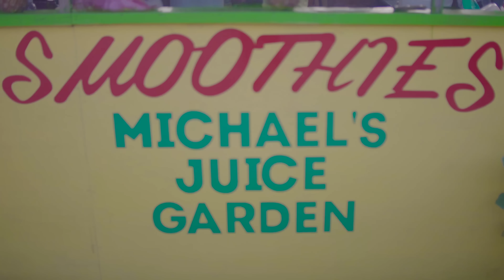Jah Vinci - Affi Mek It (Official Video)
Music video by Jah Vinci performing Affi Mek It (Official Video).